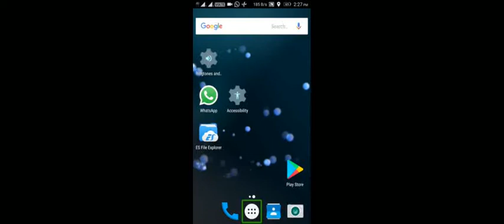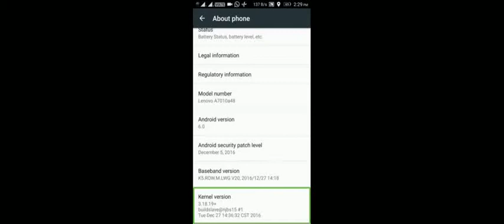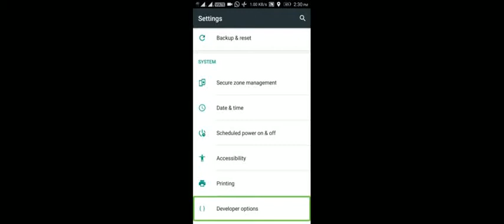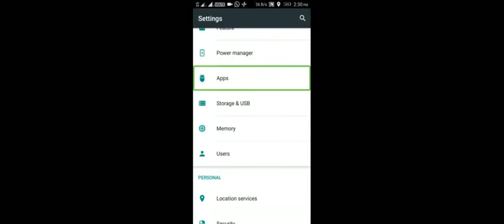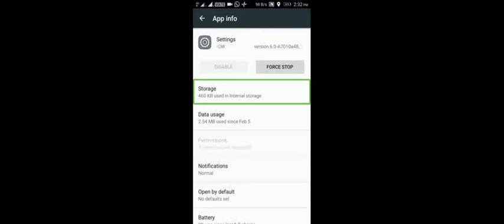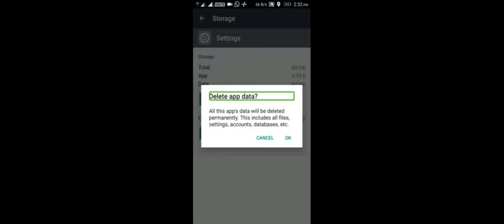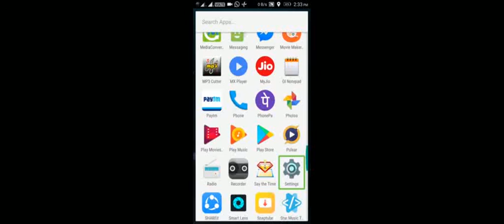How to unable and disable developer options in settings.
Hai friends.
 How are you?.
first of all thanks to opened our YouTube channel.
Welcome to tech vision tutorial hub  YouTube channel.
in this tutorial you can learn how to unable and disable developer options in settings.
This tutorial is in telugu by Vikram swami.
thanks.